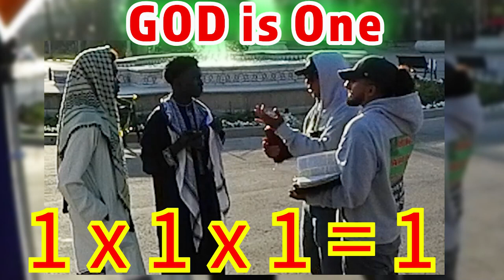The Divine Equation 1x1x1=GOD